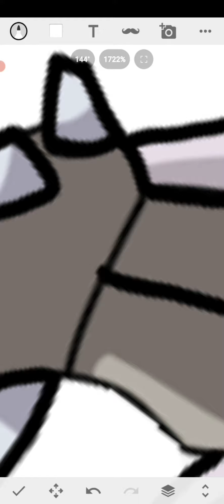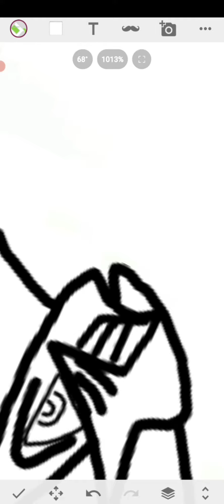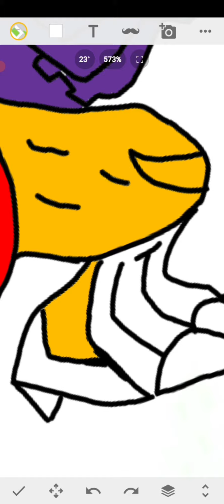Making 'PALKIA' (Pokemon) more epic